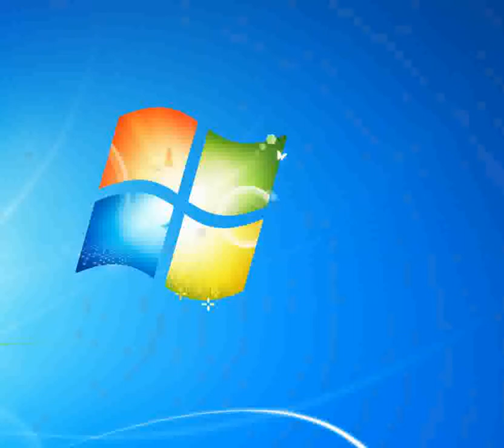Amo l'estate_-_D'Angelo Nino [Synthesia Piano] [Piano Tutorial Synthesia]